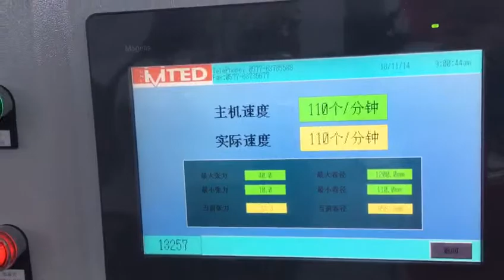RZFD-450 Kraft paper bag paper bag machine roll fed